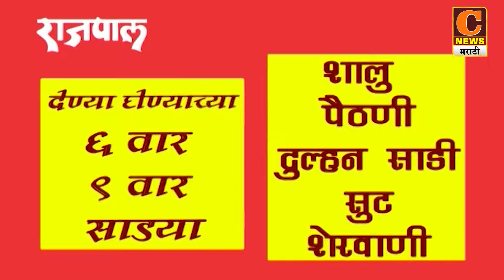कोपरगांव - त्या हल्ल्यानंतर आमच्यात नवी ऊर्जा आली - उत्कर्षा रुपवते